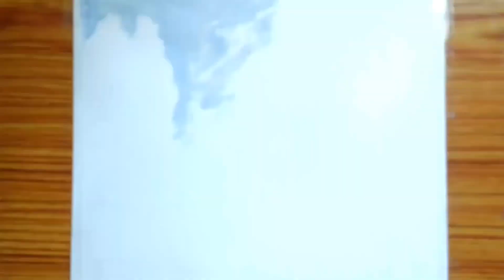Acrylic Painting। Beautiful Scenery Painting For Beginners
yah mera  pahla acrylic painting hai , pahli bar me to koi bhi painting acchha naHi banta fir bhi Maine kosis ki , meri yah kosis aapko pasand aayi hogi.

credit
Music